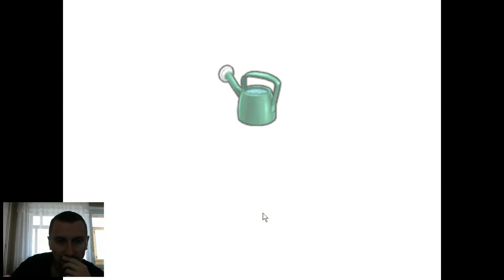Plants vs Zombies уровень 5-4